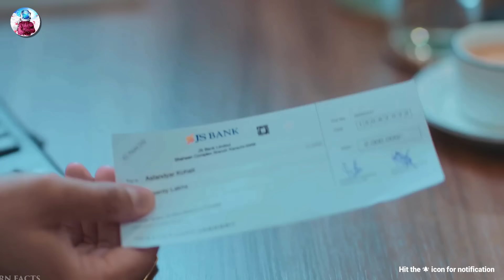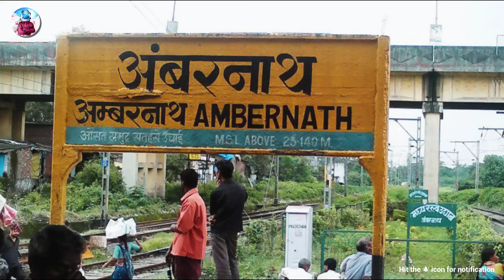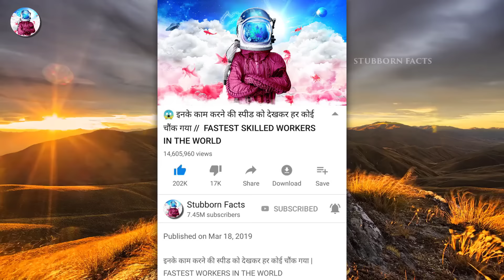सावधान ! कैमरे में रिकॉर्ड हुए खौफ़नाक और चौकानेवाली वीडियोस जो बहुत कम दिखते है , stubborn videos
Stubborn Facts